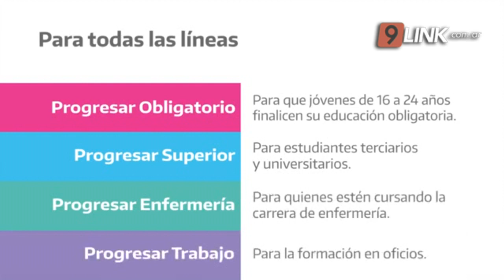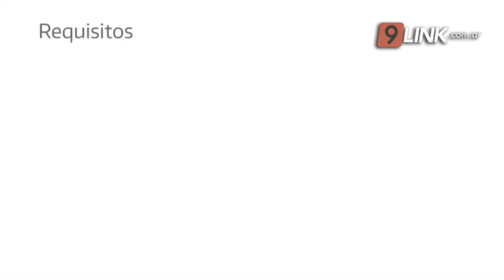N9 FEDERAL - MONTEJANO - ESTÁ ABIERTA LA INSCRIPCIÓN PARA EL PROGRESAR - CORRIENTES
PARA JÓVENES QUE TERMINAN EL SECUNDARIO, TERCIARIOS Y UNIVERSITARIOS
CAROLINA MONTEJANO-COORD.BECA PROGRESAR   SI